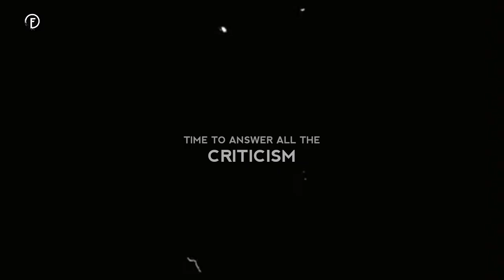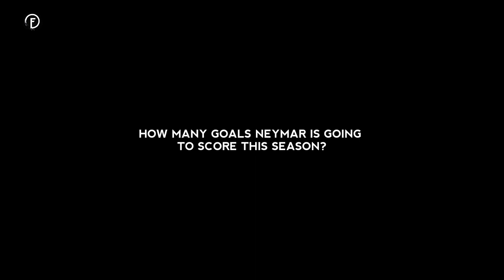Neymar Destroying his biggest CRITICS This Season ! 😱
Neymar jr has been heavily criticized by the media for his performance in the past season.
But this season is completely different , Neymar is at the top of his form and He is proving every critic wrong .Hope he continues his form.

➡️ All the credit to ESPN FC for their clips !

Tags and Keywords :
Neymar jr neymar jr goals and skills 2022 neymar jrs hattrick neymar jr is back neymar best moments psg,  psg match today,  psg news,  messi goals and assists,  messi goals,  neymar mbappe fight. neymar junior , psg vs monaco highlights psg vs monaco live 2022 neymar vs monaco

FAZI EDITS - [ Simple But Significant ]